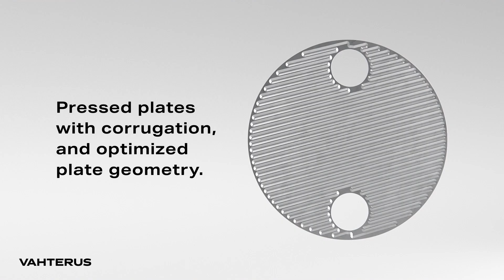Vahterus Plate & Shell Heat Exchanger - Plate Pack Construction